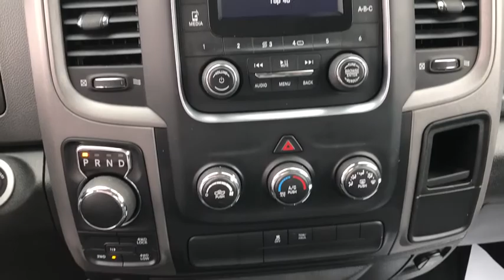2014 Ram 1500 South Bend, Mishawaka, Elkhart, Warsaw, Granger, IN 121189A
Bright White Clearcoat Used 2014 Ram 1500 available in Elkhart, Indiana at Heart City Toyota. Servicing the South Bend, Mishawaka, Warsaw, Granger, IN area.

*SERVICE & MAINTENANCE COMPLETED:* Stock# 121189A FEATURES NO LESS THAN $1,137 IN PREVENTATIVE MAINTENANCE & SAFETY EQUIPMENT UPGRADES. Specifically this 2014 Ram 1500 including the following items: REPLACED FRONT BRAKE PADS & BOTH FRONT BRAKE ROTORS, REPLACED REAR BRAKE PADS & REAR BRAKE ROTORS, PERFORMED USED CAR FACTORY CERTIFICATION, MOUNTED & BALANCED 4 TIRES, REPLACED CABIN AIR FILTER, and REPLACED ENGINE AIR FILTER!*STOCK# 121189A* Heart City Toyota has this 2014 Ram 1500 Express ready for a quick sale today. Don't forget Heart City Toyota will buy or trade for your car, truck, SUV or van.*DEALER CONTACT INFO:* Call Heart City Toyota today at * TO SCHEDULE YOUR TEST DRIVE* of this 2014 Ram 1500 Express! Heart City Toyota proudly serves Elkhart, IN and the surrounding communities of South Bend, Mishawaka & Goshen. You can also visit us at, 711 North Nappanee Street Elkhart IN, 46514 to check it out in person!*MECHANICAL FEATURES:* Scores 0.0 Highway MPG and 0.0 City MPG! This Ram 1500 comes Factory equipped with an impressive hemi 5.7l v8 multi displacement vvt engine, an 8-speed automatic transmission. Other Installed Mechanical Features Include Heated Mirrors, Power Windows, Power Mirrors, Traction Control, Tire Pressure Monitoring System, Cruise Control, Disc Brakes, Intermittent Wipers, Power Steering, Tachometer, Variable Speed Intermittent Wipers*INTERIOR OPTIONS:* Air Conditioning, Vinyl Interior, Bench Seat (Split), Rear Seat Center Armrest, Beverage Holder(s), Tilt Steering Wheel, Center Arm Rest*SAFETY OPTIONS:* Electronic Stability Control, Brake Assist, Occupant sensing airbag, Dual Air Bags, Delay-off headlights, Overhead airbag, Anti-Lock Brakes, Passenger Air Bag Sensor, Front Side Air Bags*Used Cars Elkhart, Indiana:* with over 51 used cars for sale at our Elkhart, IN Toyota dealership. Heart City Toyota has the used cars Elkhart, IN shoppers trust for safety, reliability and service. This week you'll select from one of the 2 Ram 1500 trucks like this 2014 Ram 1500 Express that we have in stock!Sales Tax, Title, License Fee, Registration Fee, $199 Dealer Documentary Fee, Finance Charges, Emission Testing Fees and Compliance Fees are additional to the advertised price.